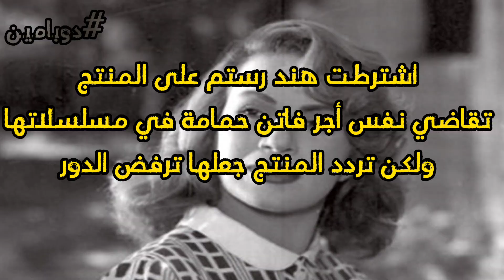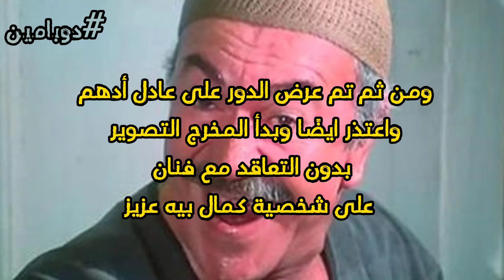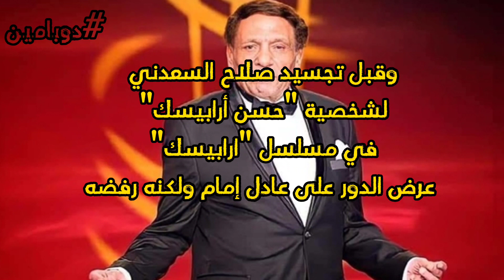"الأدوار بتنادي أصحابها".. ليه عادل امام رفض رأفت الهجان ومحمود عبد العزيز رفض عبد الغفور البرعي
"الأدوار أرزاق" جملة شهيرة في عالم الفن، فكثيرا ما قام فنان برفض تجسيد شخصية في مسلسل أو فيلم ليذهب الدور لفنان آخر ويصنع نجوميته.

ومن بين الحكايات التي اشتهرت في عالم الفن عن فنانون اعتذروا عن أدوار لتكون من نصيب آخرين هي حكاية ترشيح هند رستم لبطولة مسلسل "عائلة الأستاذ شلش" قبل أن يذهب الدور لليلى طاهر، اشترطت هند رستم على المنتج تقاضي نفس أجر فاتن حمامة في مسلسلاتها ولكن تردد المنتج جعلها ترفض الدور وذلك بحسب ما ذكر في كتاب "حكاياتي مع هند رستم" لأيمن الحكيم

كذلك تم ترشيح نور الشريف لبطولة مسلسل "الليل واخره" ولكن بسبب تعاقده على مسلسل "عمرو بن العاص" ذهب الدور ليحيى الفخراني

كما تم ترشيح صفاء أبو السعود لبطولة مسلسل "الحب وأشياء أخرى" ومن ثم تم ترشيح إلهام شاهين لبطولة المسلسل ولكنها اعتذرت وذلك بحسب ما ذكر في كتاب "أساطير الدراما" لمحمد مسعود وذهب الدور في النهاية لآثار الحكيم

كذلك تم ترشيح أحمد عبد العزيز لبطولة مسلسل "الضوء الشارد" قبل ممدوح عبد العليم

وقبل موافقة فريد شوقي على تقديم شخصية "كمال بيه عزيز" في فيلم "خرج ولم يعد" تم عرض الدور على محمود مرسي ولكنه اعتذر، ومن ثم تم عرض الدور على عادل أدهم واعتذر ايضًا وبدأ المخرج التصوير بدون التعاقد مع فنان على شخصية "كمال بيه عزيز" وذهب المنتج لفريد شوقي وطلب منه إنقاذ الفيلم وبالفعل جسد الشخصية

وقبل عرض دور "سليم البدري" في مسلسل "ليالي الحلمية" على يحيى الفخراني تم عرضه على محمود ياسين ولكنه اعتذر ليذهب الدور ليحيى الفخراني ، كذلك تم عرض دور "العمدة سليمان غانم" على مجدي وهبه ولكنه رفضه ايضًا ليذهب لصلاح السعدني

أما أحمد زكي فلقد اعتذر عن تقديم بطولة فيلم "الحريف" ليذهب الدور لعادل إمام ورفض عادل إمام تقديم شخصية "رأفت الهجان" بسبب "الفلاش باك" في المسلسل ليذهب الدور لمحمود عبد العزيز وايضًا، رفض عادل إمام دور "الشيخ حسني" في فيلم "الكيت كات" وذهب الدور لمحمود عبد العزيز وقبل تقديم يحيى الفخراني لبطولة مسلسل "نصف ربيع الآخر" تم عرض الدور على عمر الشريف